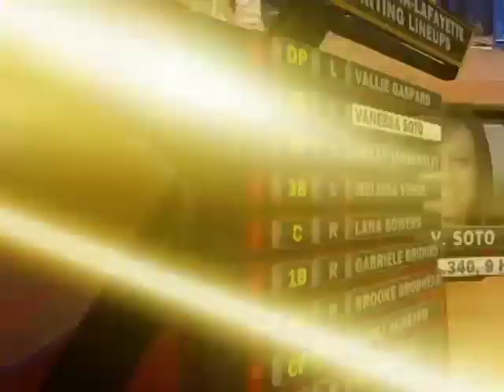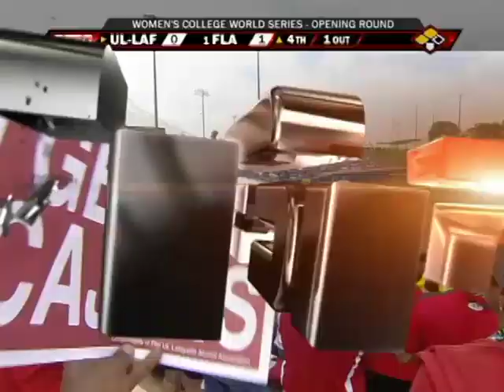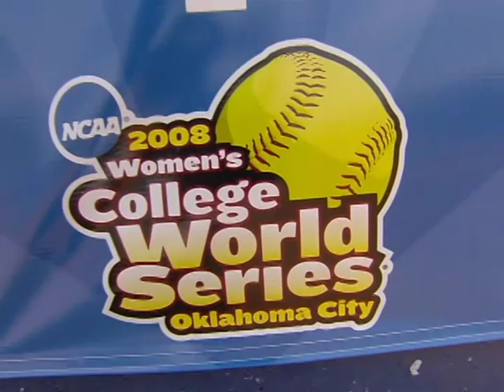Louisiana vs. Florida: 2008 Women's College World Series | FULL REPLAY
Louisiana upset No. 1 overall seed Florida in the opening round of the 2008 Women's College World Series. Watch the full eight-inning WCWS classic here.